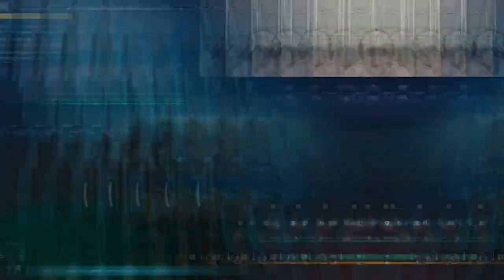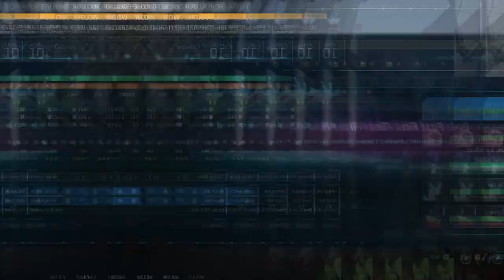My Pokemon Can Have Guns Now 😎👍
In this world, the creature can fight back, and of course, with human retaliation they invent technology to fend for themselves. From the primitives one like clubs, spear, bows and arrows to gun-blazing minigun and assault rifle.

but ironically, those retaliation from humans bring domestication of the Pal, and now THEY COMES WITH GUNS!. well not really, at least not the first episode of this Adventure.

but besides that we are still befriending the locals. forcefully lol

Palworld is an open world survival crafting game developed and published by Pocketpair where you fight, capture and raise Pals, fantastical beings habiting the mysterious Palpagos Islands. In Palworld, you can explore the world riding Pals, engage in combat using weapons along with your Pals, as well as do a multitude of activities such as harvesting resources, build bases, craft new items, grow crops in farms and even put your Pals to work in factory lines.

TIMESTAMPS
0:00 Intro
1:06 Character creation
1:31 Non-copyright Pokemon
14:35 Outro